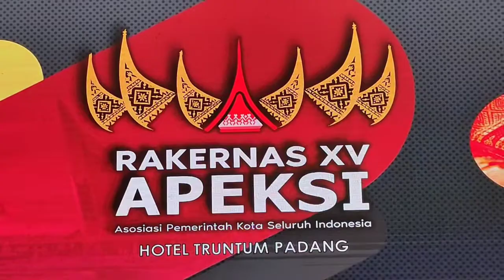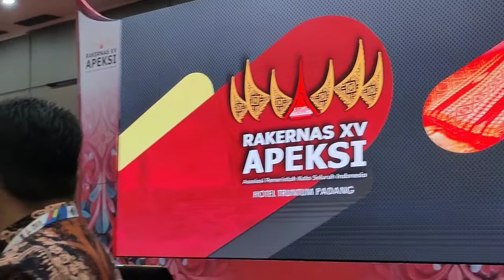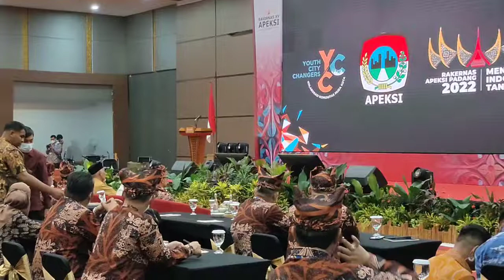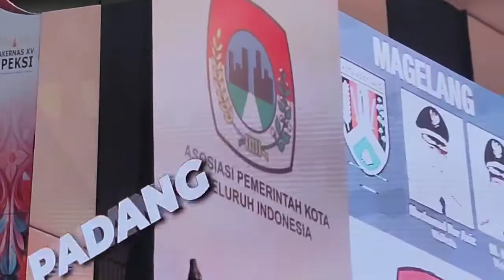Wali kota Bontang Basri Rase menghadiri Rakernas Apeksi XV di Kota Padang